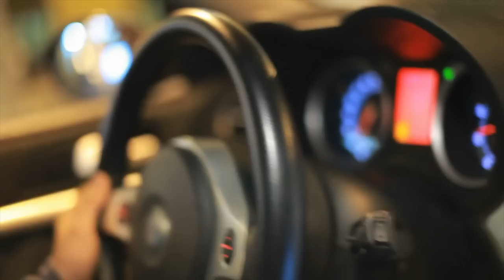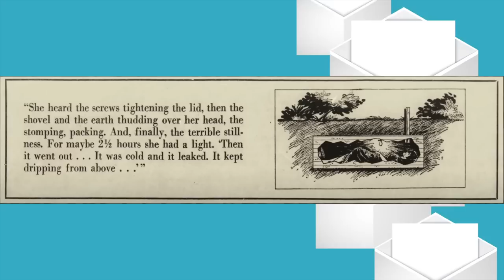വിശ്വസിക്കാൻ പ്രയാസമുള്ള യഥാർത്ഥ സംഭവം 🫣| The Terrifying Case | Wiki Vox Malayalam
1 Like = 1❤️
1 Sub = Million of ❤️